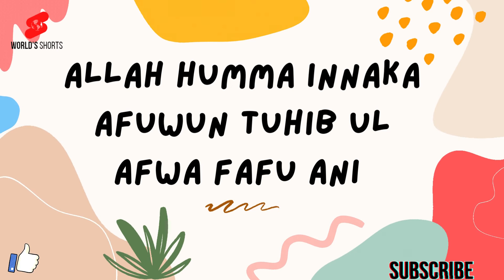Best Dua for TAAQ Nights